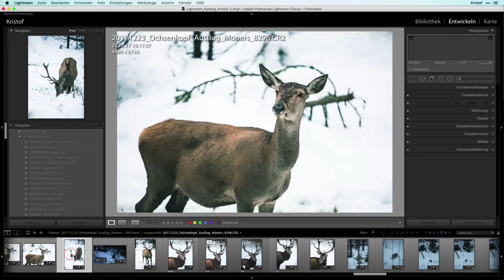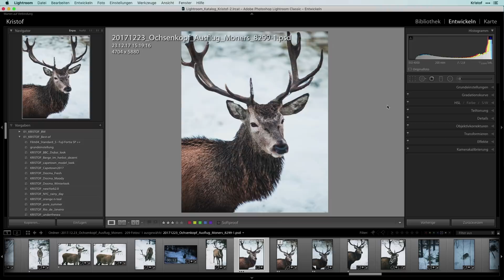Jeden Tag ein Bild 4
JTEB ist ein neues Format, bei welchem ich versuche so oft wie möglich, Photoshop- und Lightroom-Tutorials zu meinen auf Instagram präsentierten Bildern hochzuladen.
Wenn du Fragen oder Anregungen hast pack es gerne in die Kommentare!
Ich freue mich auf Feedback :-)